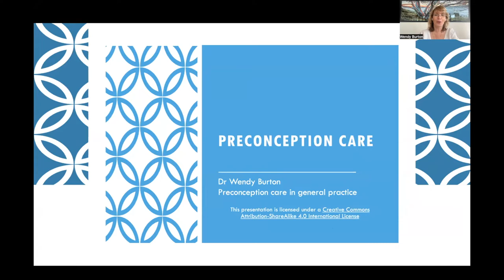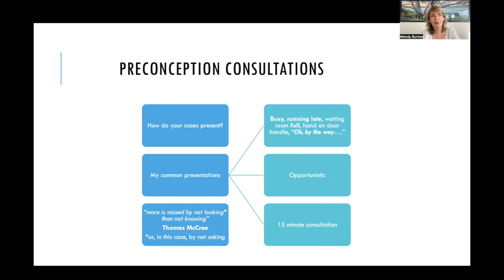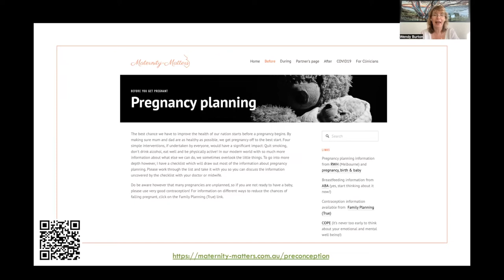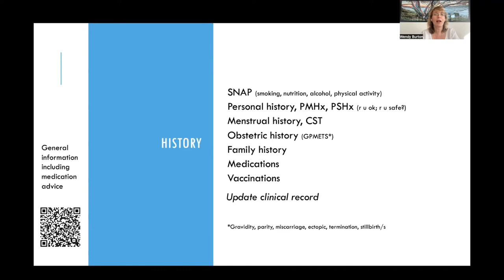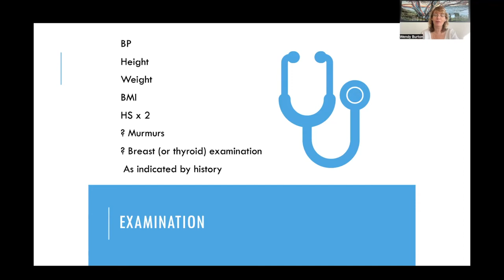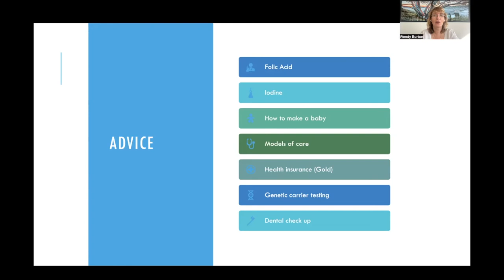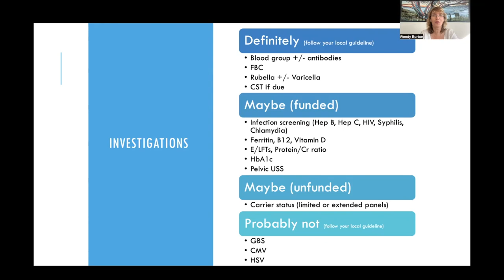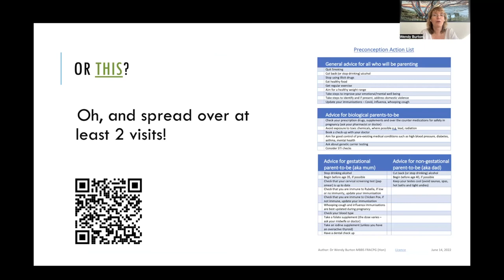The preconception consultation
Some tips and tricks for managing a preconception consultation in general practice. Dr Wendy Burton, June 2022